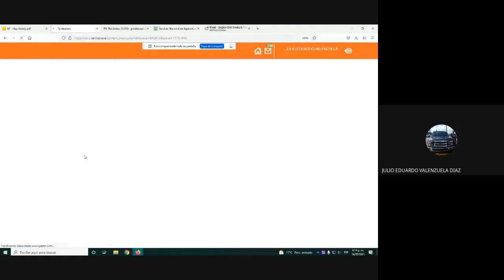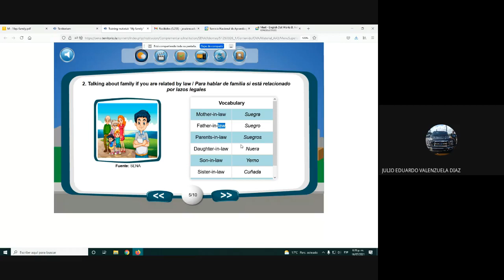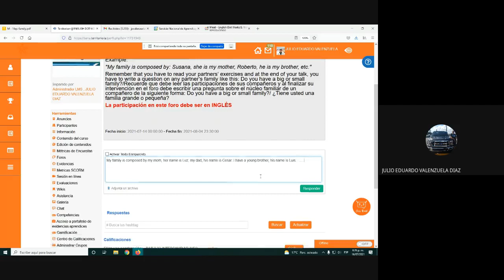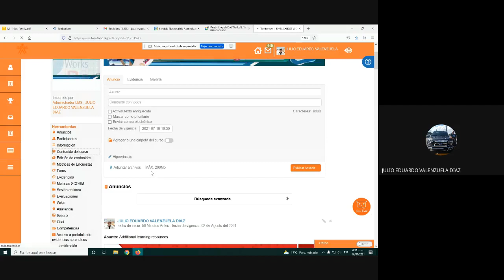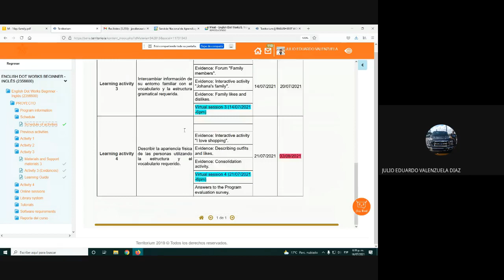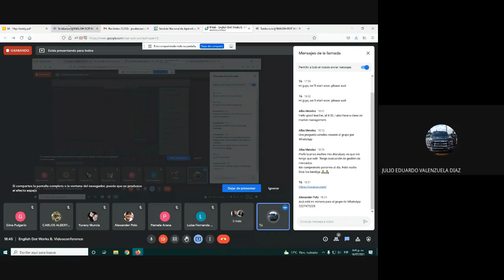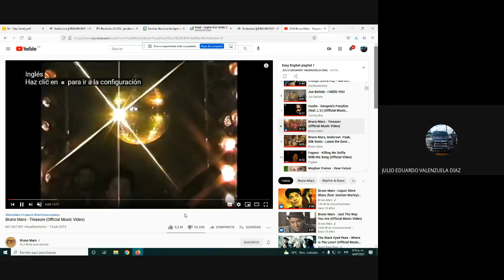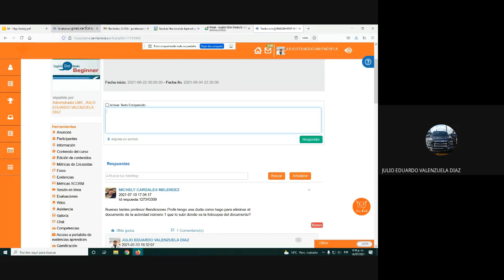English Dot Works Beginner Videoconference 3 2021